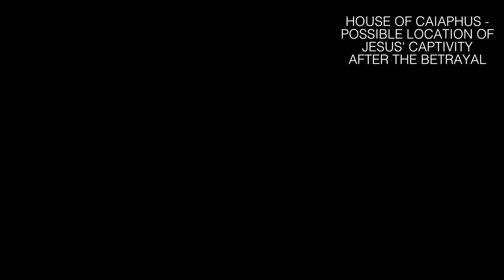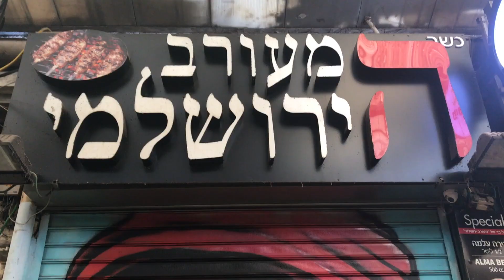Vlog 022 JERUSALEM, ISRAEL The One With The Toe Fingers